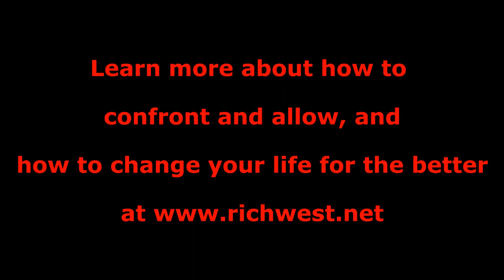How The Mind Works: Mind F*ck Warning! Are Your Problems Actually Solutions to Deeper Problems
Talking abt how it can possibly be that your problems are actually solutions to deeper problems.